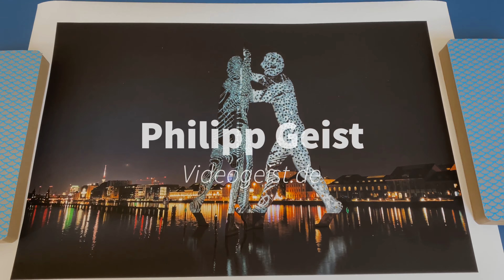HiddenPlaces PrintingMoleculeMan PhilippGeist